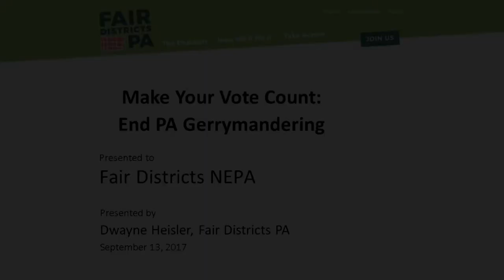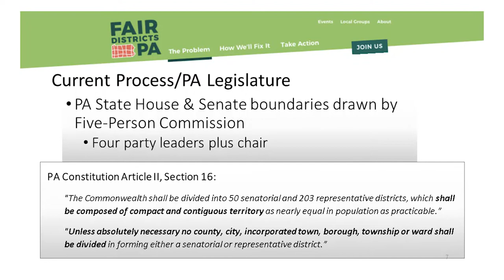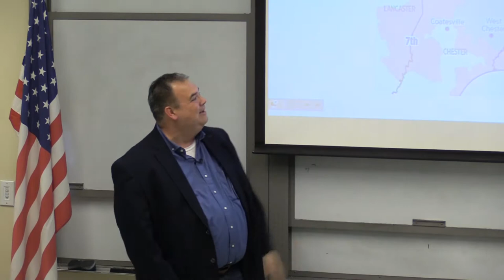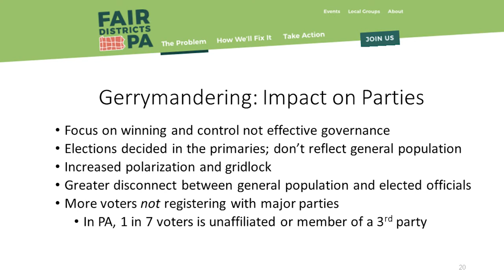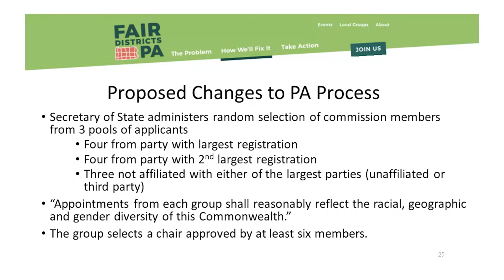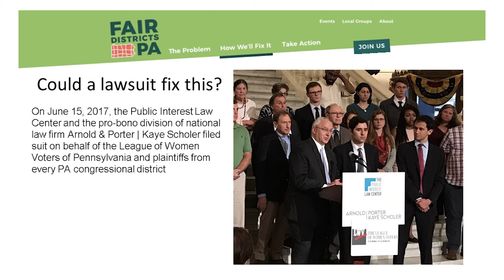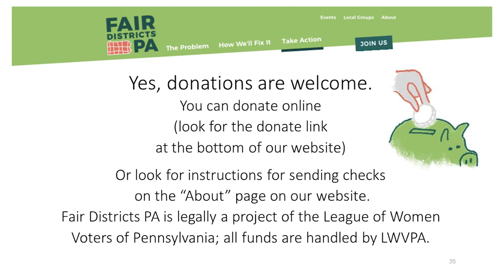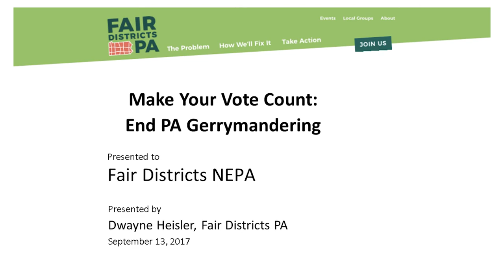Fair Districts PA by Wilkes-Barre League of Women Voters